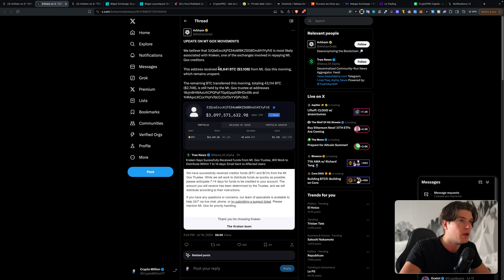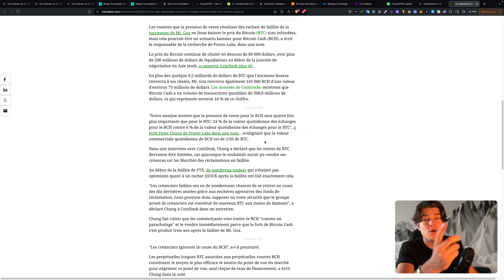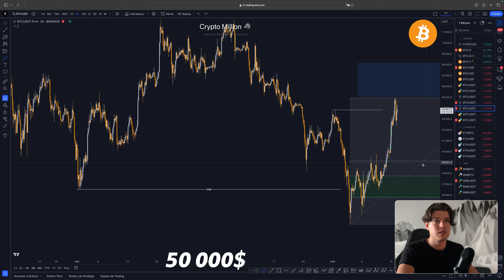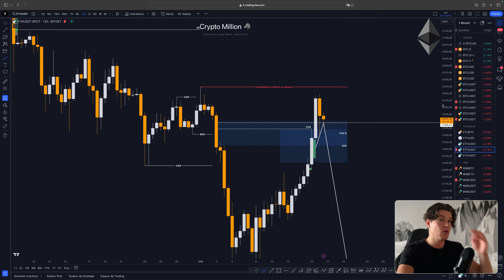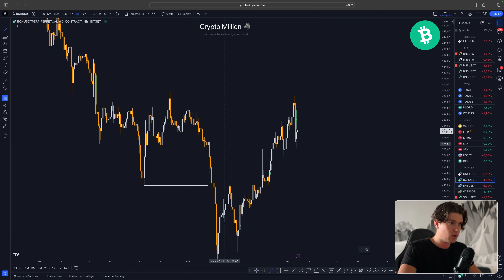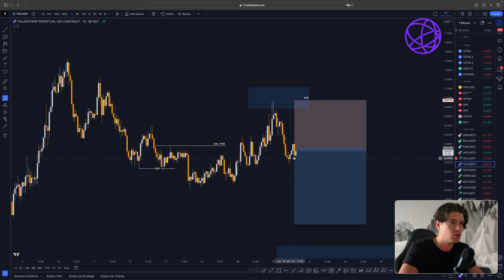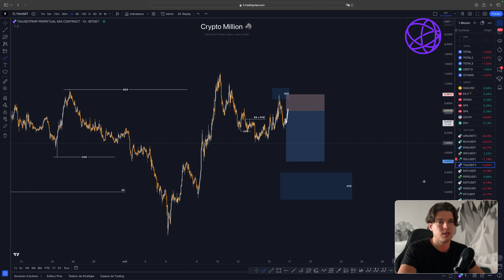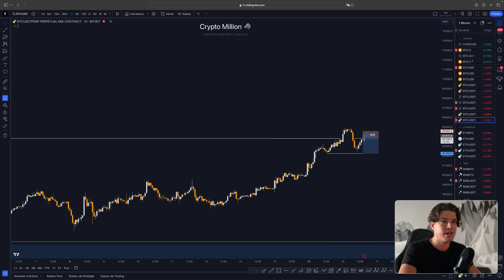MT-GOX va DUMP ses BITCOINS ? Je Short ?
*Séquence* ⚙️
0:00 Intro
0:34 Twitter
1:55 BTC
6:08 ETH
7:12 BTC Cash
7:49 ENS
8:30 TIA
9:15 Near
9:52 Débrief